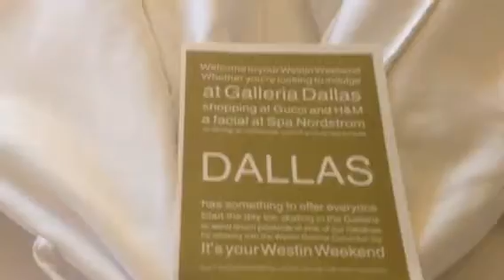Westin Galleria Dallas Texas